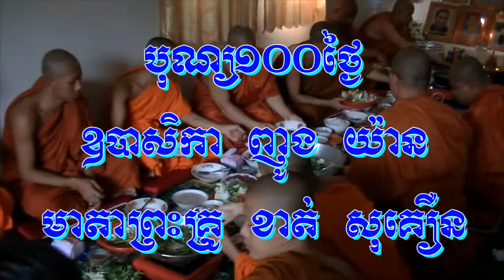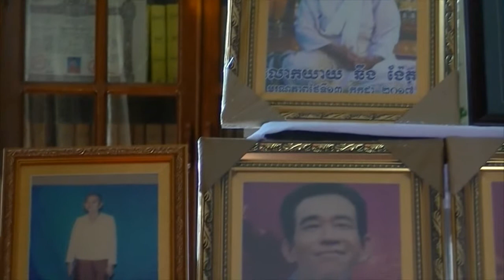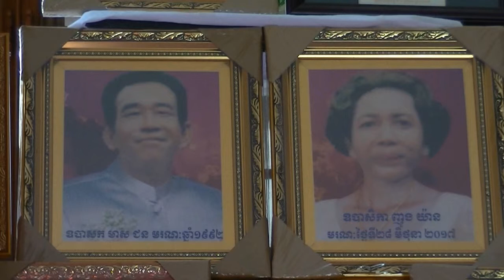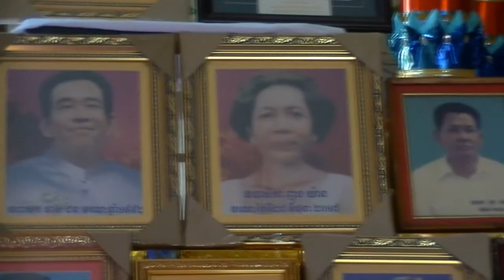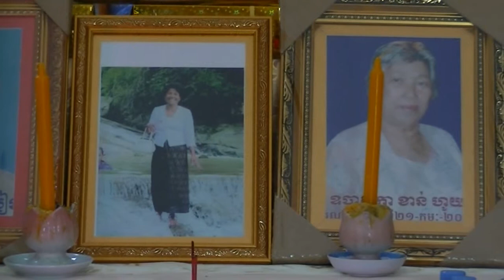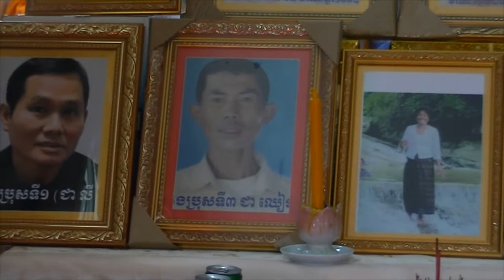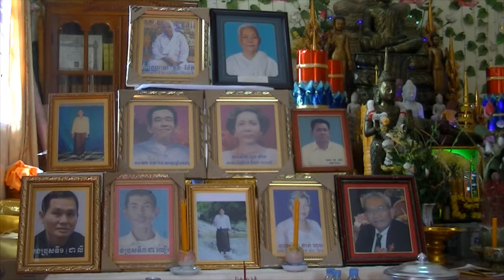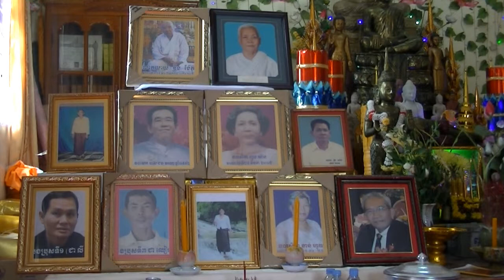Feast 100 Days Mother and Father​ of Venerable​ Khat Sokoeun Call Kong rey (Part 2)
បុណ្យ១០០ថ្ងៃ មាតាបិតារបស់ព្រះតេជគុណ ខាត់ សុគឿន ហៅ កង្រី (ភាគ២) ធ្វើនៅវត្តបទុមវតី ក្រុងភ្នំពេញ
 Thanks in advance Good Lucks.